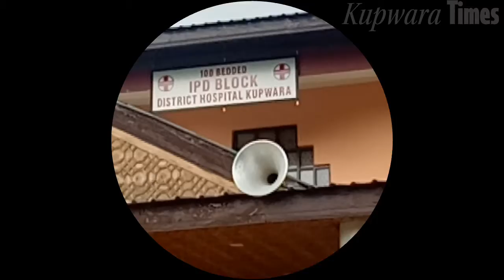OPD services resumes in Kupwara Hospital from 10am-4pm | Kupwara Times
Report By : Kupwara Times Editor Wasim Majnoon Mir